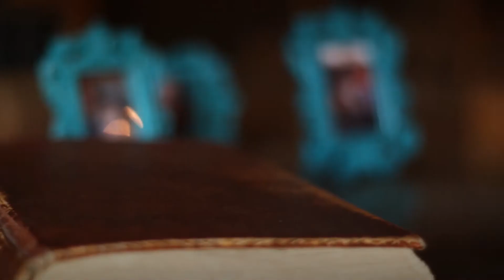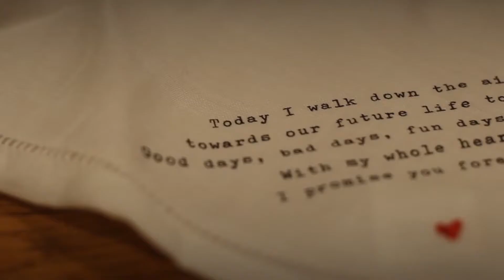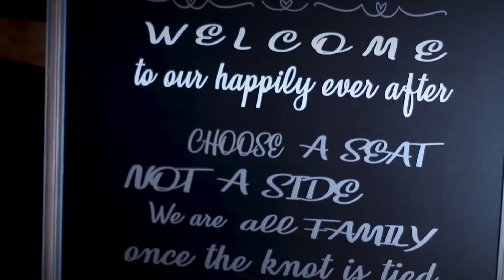Williams Brosius 10.12.19 / / Wedding Highlight Video // A Wedding Film (Canon SL2 24mm 50mm)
Equipment Used: Canon EOS Rebel SL2 (200D) w/50mm Canon Prime Lens, K&F Concept Professional 52MM Fader Variable Neutral Density Filter, Sony ICD-PX370 Sound Recorder and Movo PM10 Lav Microphone.